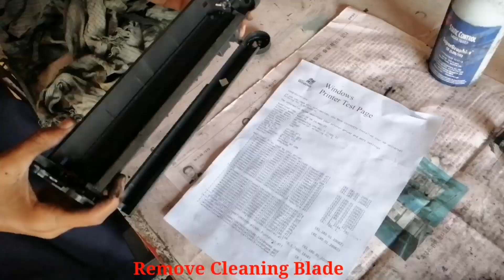How to Refill HP 53A (Q7553A) Toner Cartridge| Refilling Of Hp Laserjet 2015 Printer Toner 53a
In this comprehensive tutorial, we'll walk you through the process of refilling the HP 53A (Q7553A) Toner Cartridge, helping you save money and reduce waste by extending the life of your cartridge.

Refilling your toner cartridge is a straightforward and cost-effective alternative to buying new ones. With a few simple steps and the right tools, you can easily replenish your toner and achieve optimal print quality once again.

In this video, we will cover all the essential steps, including gathering the necessary materials, preparing the cartridge for refilling, and properly refilling it to ensure consistent and reliable performance. Our expert tips will help you avoid common pitfalls, ensuring a smooth and mess-free process.

Remember, refilling your toner cartridge is not only budget-friendly but also environmentally responsible. By reusing your existing cartridge, you actively contribute to reducing e-waste, making a positive impact on our planet.

Whether you're a seasoned DIY enthusiast or a first-time cartridge refiller, this step-by-step guide is designed to be user-friendly and accessible to everyone. So, grab your tools, follow along with our detailed instructions, and enjoy the satisfaction of a successfully refilled HP 53A (Q7553A) Toner Cartridge.

If you find this video helpful, don't forget to hit the thumbs up button, subscribe to our channel for more tech-related tutorials, and ring the notification bell to stay updated on our latest content.